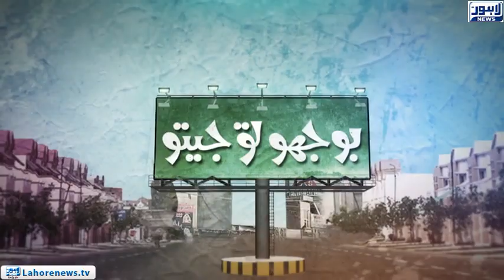Bhoojo To Jeeto - Part 01 - This girl singing song will astonish you